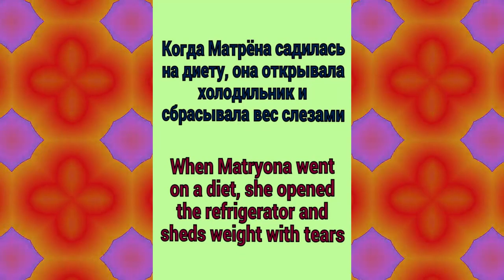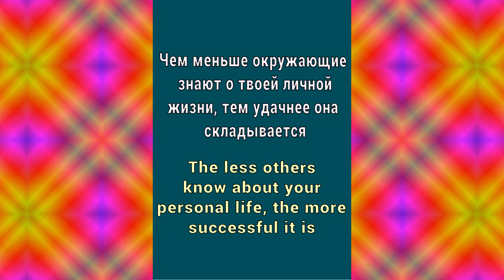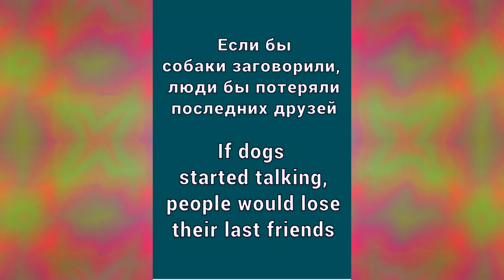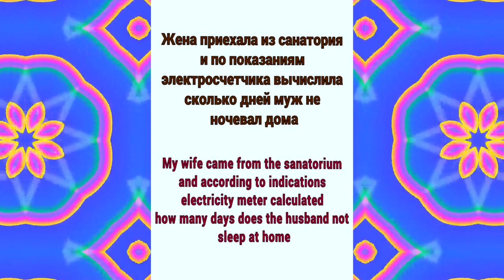Short_jokes and dance_music from DJ DED 21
Hello. Short jokes and dance music from DJ DEEV 21 - I will try to make it # funny - because laughing is good for your health. Thank you for your attention and support. I decided to retell a few more jokes. The main thing is not to forget to put likes if you like it or dislikes if you don't like it, add comments and if you don't subscribe, subscribe to the channel, click the bell, select the view all option. This is # Amateur. To be continued. The video was made on your home computer. Videos are jokes humorous in nature and are not intended to offend anyone. it is a continuation of the other videos of my channel. . . . The author of the channel is not a specialist. I accept all advice and recommendations.
The content is created for humorous and parody purposes.
Is a personal subjective opinion and value judgment.

I am studying at the YouTube school of Denis Konovalov
Anecdotes without vulgarity and without politics Can be retold almost everywhere. I try to present the humor as fresh as possible. Part of it is necessary to tell only so far. I tried to show some of them as short dialogues. There are several anecdotes in the format of music and parodies of songs. Far from perfect - but there is much to develop. I plan to develop a more or less (and the better the better - the better) musical ear, learn to sing more or less correctly (as well as the better-the better), learn how to make music, special effects and in the future shoot clips with dance music with text from jokes. For example, ditties (if the joke is short) or parodies of songs. If I can come up with a new song. If you like the video, it is advisable to share it on your social network pages . You can also send links to videos to your friends in social networks. Listen more often-laughter is good for your health

Husband and wife have been together for twenty years. On Saturday she went into his room and asked:
"Did you notice anything?"
- Did you get a new haircut?
- No!
- Did you buy a new robe?
- No.
"Have you lost weight?"
- No! You forgot to congratulate me on our wedding day on Monday, I was offended and did not talk to you for a week!

The aliens who kidnapped a drunk Russian couldn't stand it... after all, they gave him a flying saucer to steer

- Hello, Ryazan-the birthplace of gingerbread, samovars and pistols!"Wait! Tula is the birthplace of gingerbread, samovars and pistols!
- Well, Hello, Ryazan! Tula is the birthplace of gingerbread, samovars and pistols!

A man comes from a fishing trip, sober as glass and with a full backpack of fish. Wife in shock: - Oh-go-go! What a catch! The man, frustrated: - Kum, the parasite, the vodka I left at home..

A man comes to the village from hunting with an empty bag and catches up with a fisherman also with an empty bag. Hunter: - Hey, countryman, sell fish. - No, I don't sell fish, but I can change it for a hare!

The basic rule of mathematics: - If the problem is solved simply, it means that it is solved incorrectly!

The drunk tries to mount the horse, but in vain. Then he calls for help from all the saints in turn: - Saint Peter, help! Saint Michael, help! Saint George, help! Finally, he makes an effort and, without calculating, flies over the horse... Mumbles: - Hush!
Hush! Not all at once!

The class teacher calls Vovochka: - Why didn't you come to school today? - I have a temperature of 42! "It can't be!" - Yes, my mother said 36 and 6!

My daughter asked me to arrange her birthday in the style of "Cinderella". We all did. Sami went to celebrate in a restaurant, and her
left the house to clean!

Teacher: so, who's going to answer first to Board, the ball will get higher rating! Vovochka from the back of the Desk: - Well, put me 3 and I go to the Board!

In contrast to the commercialism of the stomach, which is always rumbling when hungry, my soul is singing disinterestedly. Well, sometimes he hints at vodka

The soldier returns from the self-propelled vehicle. The General is coming to meet him. The soldier salutes him: - I wish you good Health, comrade major! General
surprised, he says: - What kind of major am I to you, do you see that I have Lampas, a wreath of oak leaves on my cockade? Soldier
relief: — Fu-you scared me you're a Forester...

A villager with a hangover runs into the barn. In the dark, he hits his head on the crossbar, steps into the dung, slips, and falls into the mud.
a trough with slops for a pig, a shovel immediately breaks off the wall and hits him on the back, getting up and stepping on a rake and again hitting him in the back.
forehead. Went outside: - This is not a barn,and "Fort Bayard" some!